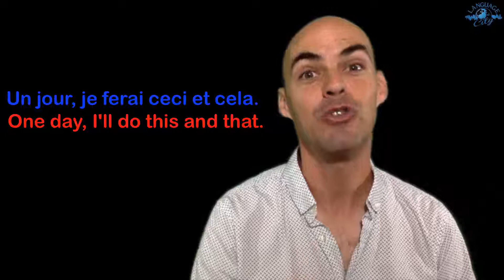French lesson for homeschoolers: jour vs journée & an vs année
Join other 3homeschoolers from all over the country and beyond for the best French classes money can buy. Join our live classes or our self-study course for this mesmerizing WASC-accredited French course with the former private English teacher of French President Chirac's daughter as your own French teacher. CityAcademy.com.